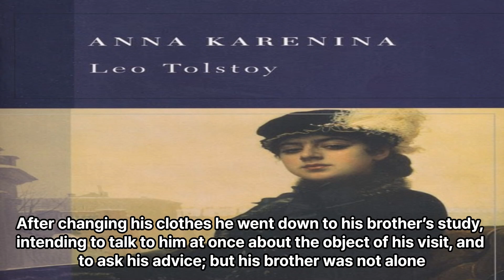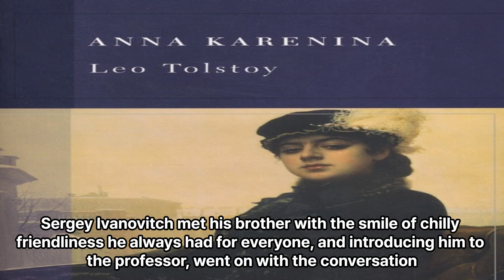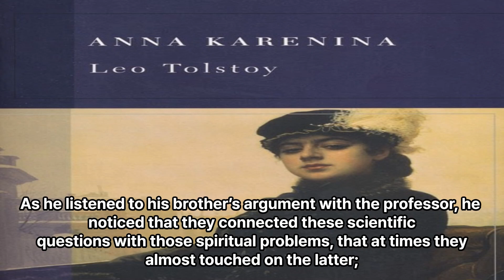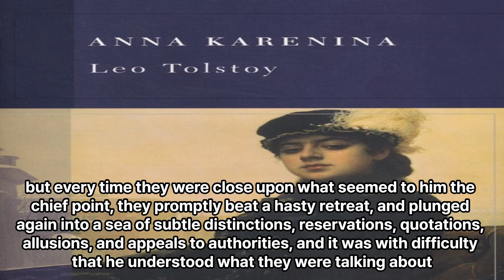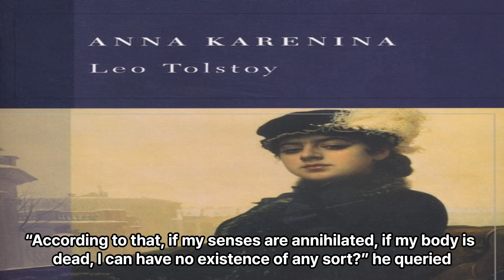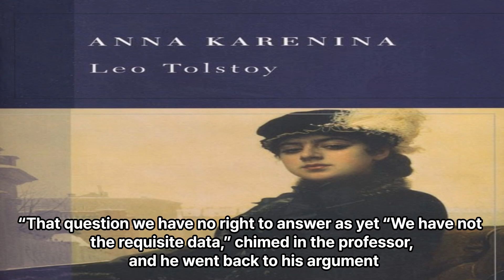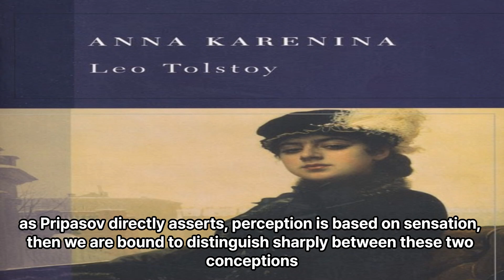책책책! 영어책읽읍시다. 톨스토이 안나카레니나.파트1-챕터7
러시아 대문호 톨스토이의 안나카레니나입니다. 동시대의 대문호 표도르 도스토옙스키는 이 작품을 일컬어 '완벽한 예술 작품'이라고 극찬했으며 또한 영미권 작가들이 거의 만장일치로 뽑은 세계 최고의 소설. 안나는 유부녀지만 우연히 만나게 된 브론스키라는 군인과 열렬한 불륜에 빠져들면서 일어나는 이야기로  러시아 상류사회의 위선을 지적한 소설입니다.